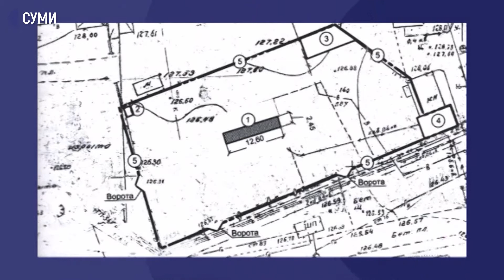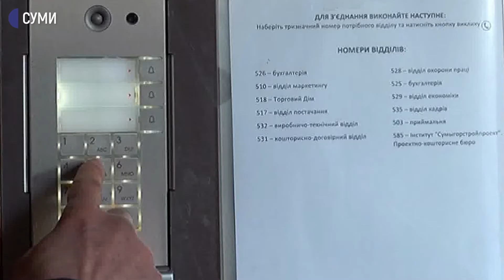Яка нерухомість є підставою отримати землю? - Микола Максимов. Сьогодні. Головне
Житловий будинок – замість дитячого майданчика і стоянки. Так вирішили депутати Сумської міської ради минулої середи, виділивши землю компанії «Федорченко». Йдеться про вільну ділянку в кінці вулиці Прокоф’єва та на початку Криничної, де забудовник наче як має майно. Яка нерухомість є підставою отримати землю? Коментує Микола Максимов, член Відділення Асоціації правників України в Харківській області.

00:00 Замість дитячого майданчика і стоянки - нове житло. Міськрада віддала комунальну землю забудовнику – сюжет
05:50 Яке майно та споруди, розміщені на земельній ділянці, можуть стати підставою для отримання цієї землі у власність - Микола Максимов